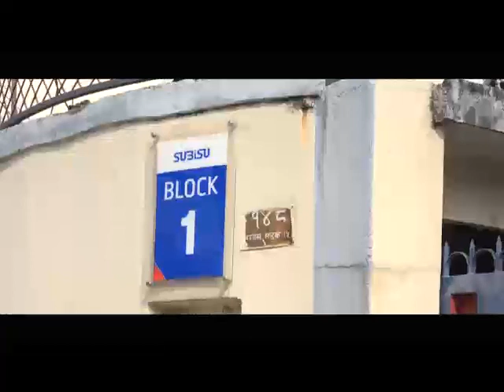SahaYatratv || सरकारले काठमाडौं उपत्यकामा गर्यो एनालग प्रविधि बन्द